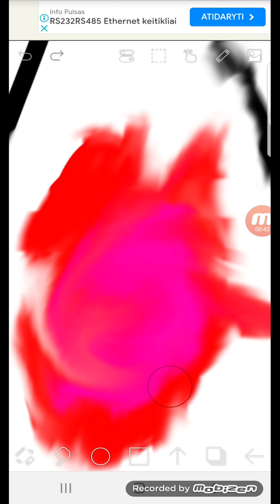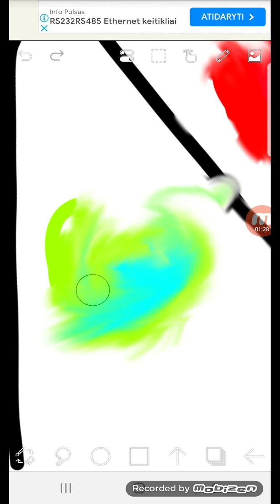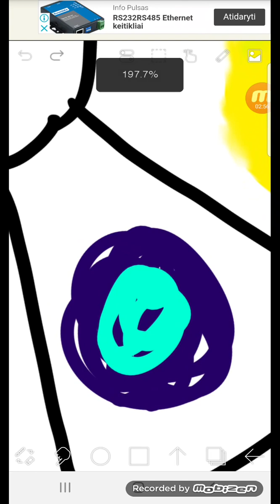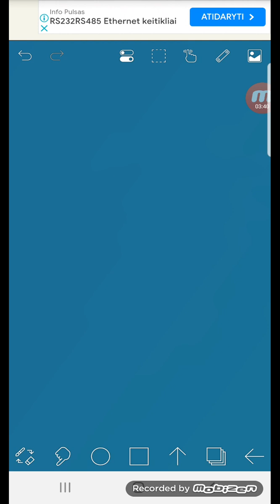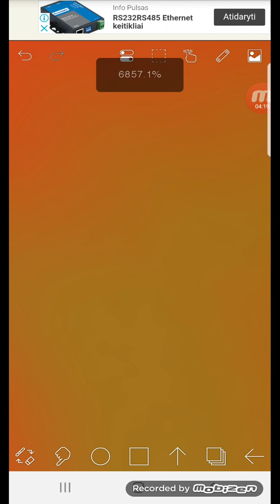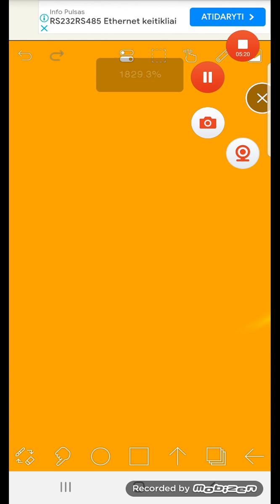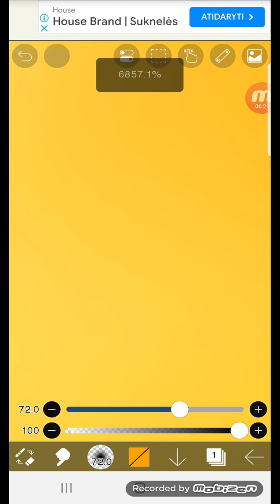Maišome spalvas vėl! Dalis 2